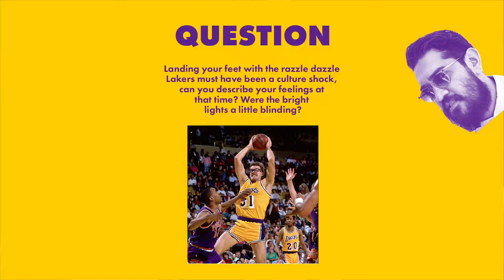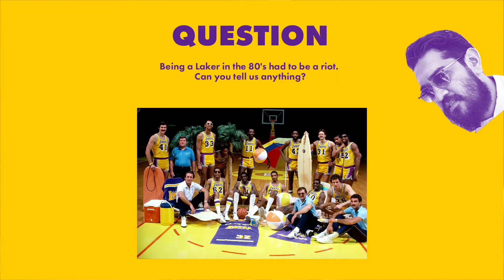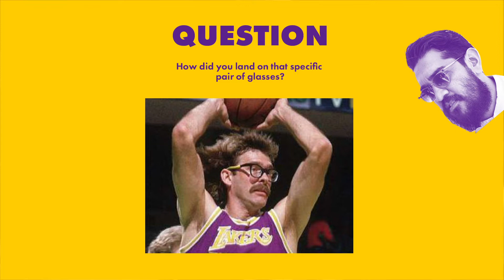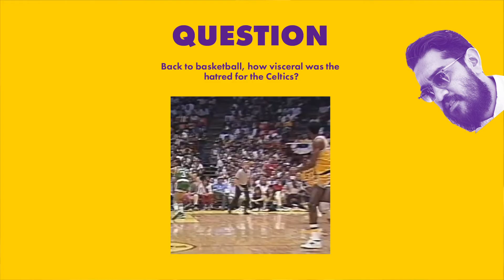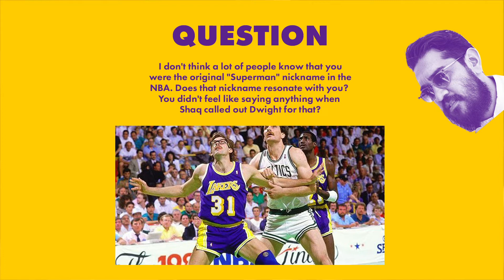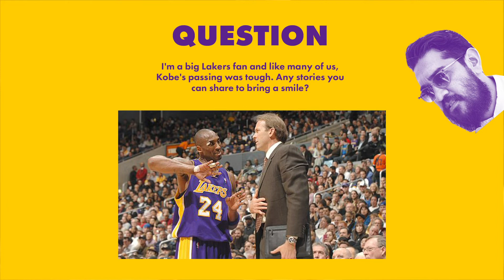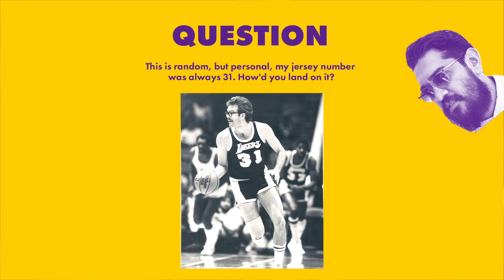Kurt Rambis on '80s Laker Life, Eyewear, and Celtics Hate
Kurt Rambis joins us to share stories about what it was really like to be a Laker during the Showtime era, playing alongside Magic Johnson, and the backstory of his iconic on-court glasses.

GLCO x Mitchell & Ness : THE RAMBIS COLLECTION

Anyone from LA can run you through their take on why Magic, Kobe, or Kareem are the greatest Lakers of all time. But as opticians, we have a special place in our hearts for the bespectacled Kurt Rambis. Nearly 30 years later, we’re throwing The Kurt Rambis Parade That Never Happened But Should Have (because you know LA loves throwing a parade). Double teaming with Mitchell & Ness, our capsule collection of apparel and signature glasses celebrate our unsung hero. A basketball icon, eyewear hero. It’s been decades in the making but it’s always a good time to celebrate.